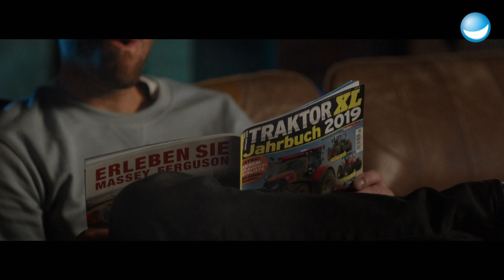LUKE! Horror Picture Show | Best of Luke Mockridge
Halloween steht vor der Tür. Dann heißt es wieder Süßes oder Saures. Auch Luke konnte dem nicht entgehen und hat seine Kids gefragt, wie sie sich Horrorfilme vorstellen und was sie mit Halloween verbinden. Daraus entstand der Horrorfilm á la Lukes Picture Show...